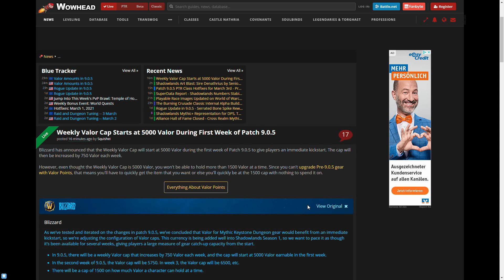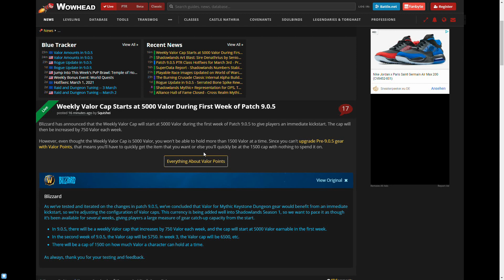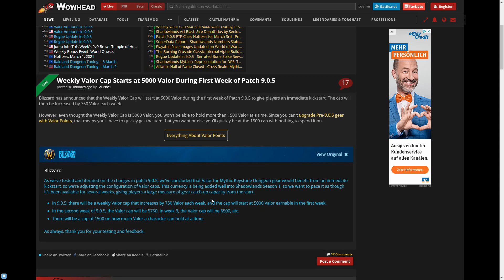9.0.5: Tapferkeitspunkte-Cap in ID 1 erhöht - mit einem Haken [World of Warcraft: Shadowlands]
Blizzard spendiert uns in der ersten ID von 9.0.5 mehr Tapferkeitspunkte. Was gut ist, gäbe es da nicht einen Haken.